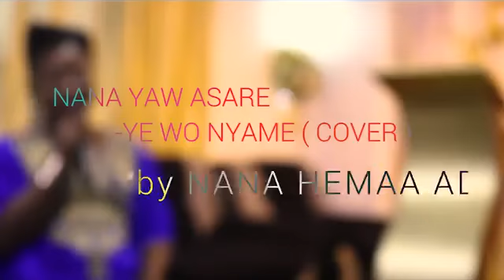when u are drunk with the Holy Spirit this what happen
##nana hemaa adobea